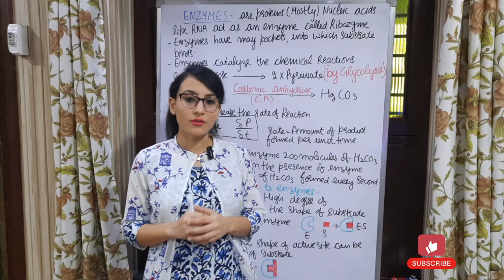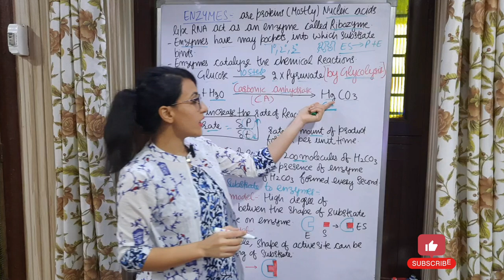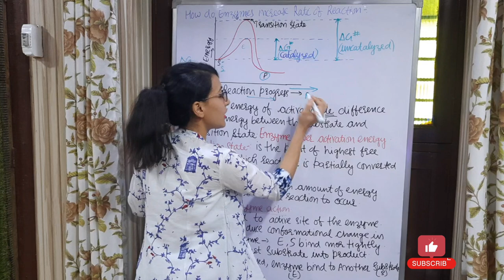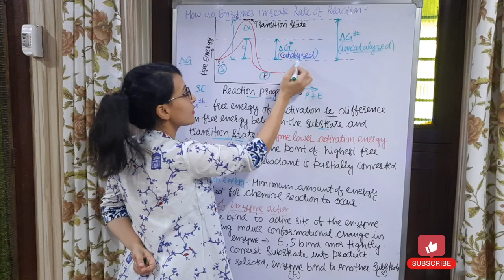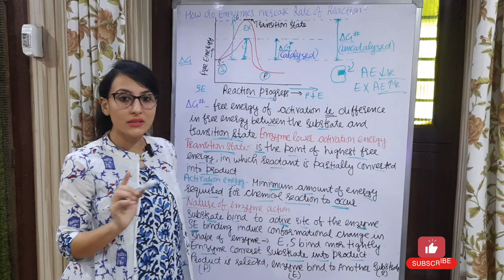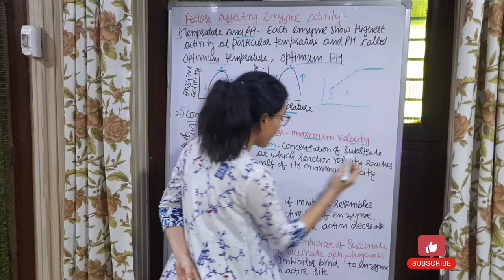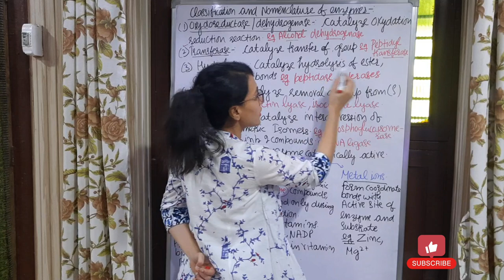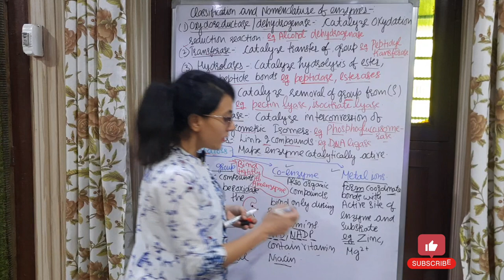Biomolecules [Part-3] || Enzymes || Factors affecting Enzyme action || Classification of Enzymes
Hello friends Welcome to @biologyonearth
In this video I have explained about
Biomolecules [Part-3].
Enzymes.
Factors affecting Enzyme action.
Classification of Enzymes.
How do Enzymes Increase Rate of Reaction.